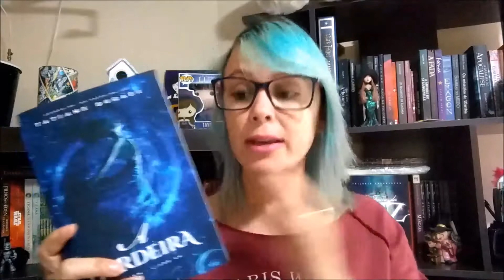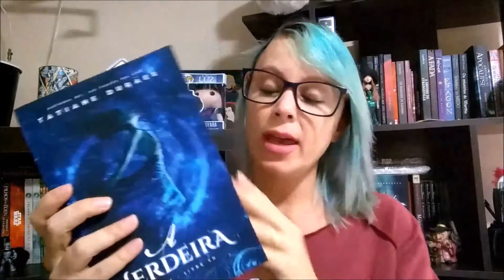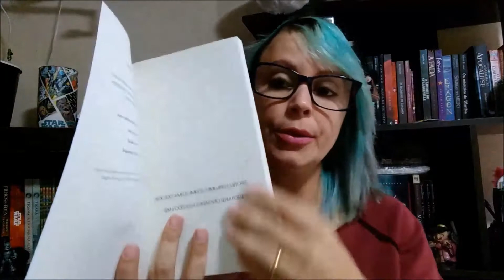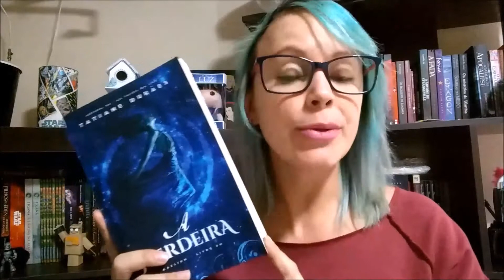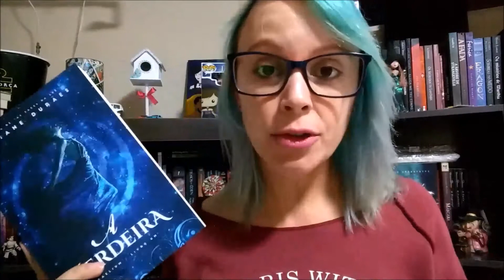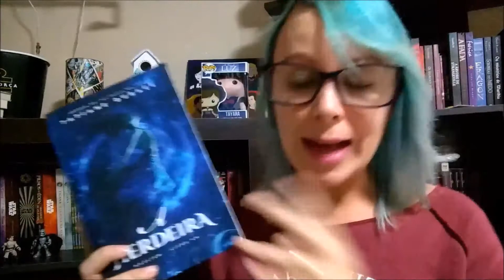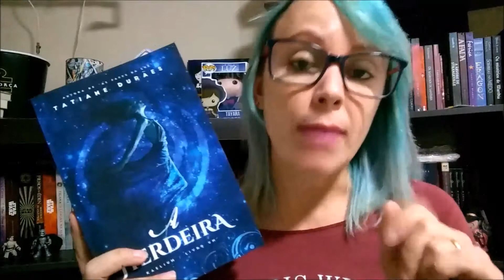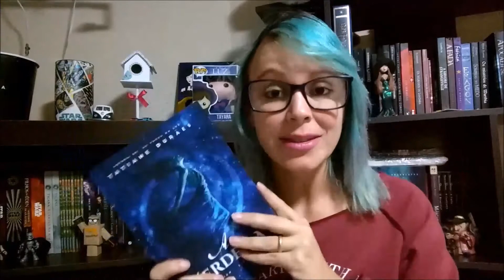Kaelium pela Amazon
Olá, pessoal.
Nesse vídeo, mostro como ficou o meu livro "A Herdeira - Kaelium" impresso pela Amazon. Também falo o quanto eu paguei pelo exemplar que foi importado e quanto tempo demorou para chegar para mim.

Link para compra do Kaelium em ebook
Link para compra do Kaelium em físico (enquanto eu não tirar do ar)

Link de compra do livro da autora Bianca Sousa

Local onde eu vi falando sobre a vinculação e também algumas dicas sobre o Create Space

📚 Compre com o link e ajude o canal

Meus livros! 📚